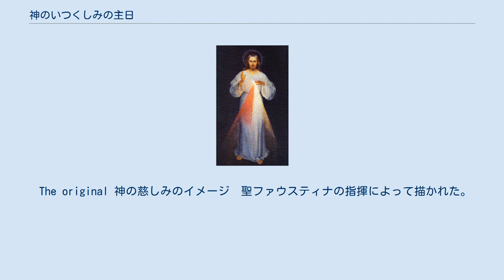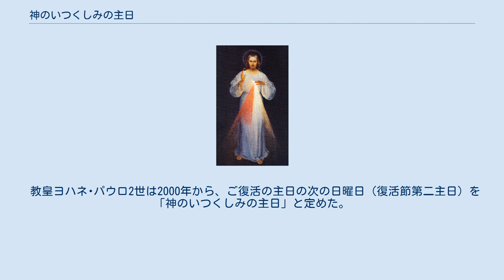神のいつくしみの主日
いつくしみのイエスの聖画 神のいつくしみの主日（かみのいつくしみのしゅじつ：ラテン語:Dominica in albis）は、カトリック教会の祝日で、復活祭の翌週の日曜日（主日）と定められている。
また、この日を「白衣の主日」とも呼ぶ。
教皇聖ヨハネ･パウロ2世によって2000年に定められた。
 The original 神の慈しみのイメージ　聖ファウスティナの指揮によって描かれた。
 ポーランドの「憐れみの聖母修道会」修道女ファウスティナ・コヴァルスカは、プオロツクの修道院の自室で、1931年の2月22日の夜に、イエスが白い衣をまとい、赤と青の光線を彼の心臓の部分から放射している姿を見た。
（ファウスティナのノート1、47と48）そしてイエスが次の様に教えたと書き記している。
 あなたが見たイメージを見本にして、絵を描き、次の言葉を添えなさい。
「イエスよ、私はあなたに信頼します。(in Polish: "Jezu, ufam Tobie")」。
私はこのイメージが尊重され、最初にあなたの教会で、そしてそこを通じて全世界で、このイメージが尊重されることを強く望む。
私は、このイメージを尊重する魂は 苦しめられることはない、と約束する。
 —  ファウスティナは1931年2月22日に、神のいつくしみのイメージについてイエスは彼女にこのイメージを「厳かに、復活祭の後の最初の日曜日に祝福されることを望む。その日曜日は 最初のいつくしみの祝日である。と伝えたことを日記に書き記している(ノート1,49)。 ファウスティナはウィリニュス修道院で新しく彼女の聴罪司祭となったミカエル・ソボチコ神父と出会い、彼はこのイメージ画の完成と、この「神のいつくしみのイメージ」の普及に全面的に協力し、画家で大学教授のエウゲニュシ・カジミロフスキを紹介した。
1934年の6月になるとカジミロフスキはファウスティナとソボチコ神父の指示を元にした絵画を完成させた。
それがファウスティナが見た唯一の神の慈しみのイメージ画であった。
カジミロフスキが描いた絵は、ヴィルノの聖霊教会に安置されている。
だが、全世界に伝えられるようになった絵は、画家のアドルフ・ヒワが描いたものである。
神の慈しみのイメージのイエスの顔を、既に有名なトリノの聖骸布と重ね合わせて見ると、大きな類似点があることが分かる。
 ファウスティナが書いた日記1935年の19日の聖金曜日(ファウスティナの日記１ 414)によると、イエスが彼女に神の慈しみのイメージが公に崇敬されることを望んでいることを伝えたとしている。
その1週間後の1935年4月26日、ソボチコ神父はファスティナ参列のもと、そのミサで「神のいつくしみ」について、最初の説教をした。
1935年の4月28日、神の慈しみのイメージ画が飾られている間の最初のミサは、復活祭の後の最初の日曜日であった。
この日は聖年の最後の罪の贖いの儀式が教皇ピウス11世によって執り行われた日でもあった。
 ソボチコ神父は、ヤウジュコスキー大司教の(Jałbrzykowski)許可を得て、ドーン教会の入り口に「神のいつくしみ」のイメージ画を設置した。
 教皇ヨハネ･パウロ2世は2000年から、ご復活の主日の次の日曜日（復活節第二主日）を「神のいつくしみの主日」と定めた。